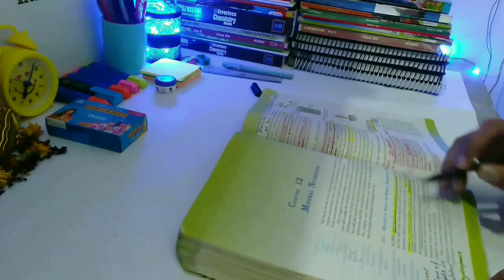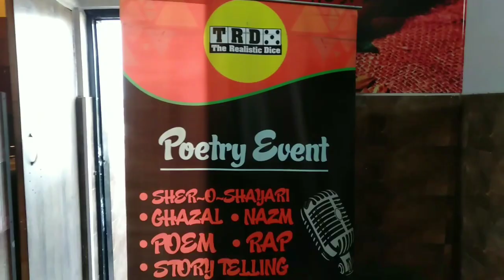A day in a life of NEET aspirant👩‍⚕️ | Sunday special Vlog 😊 | study motivation📚